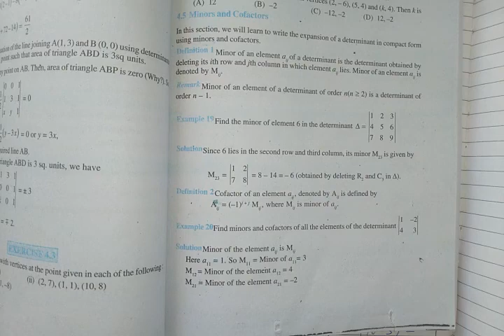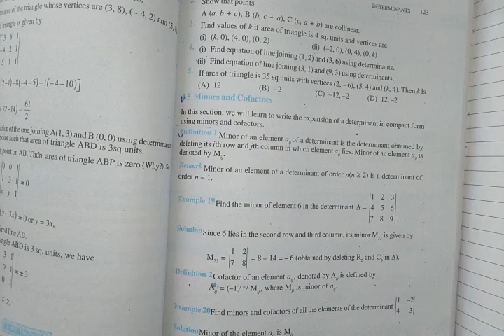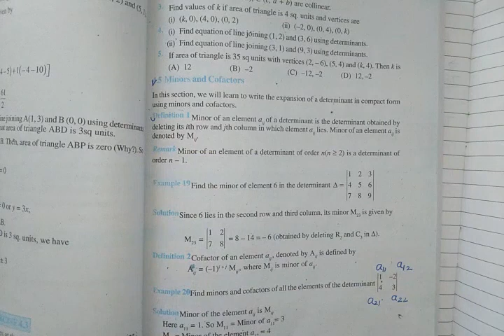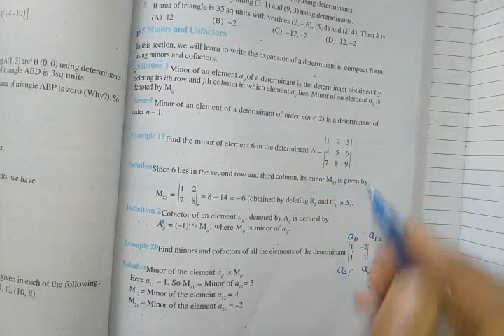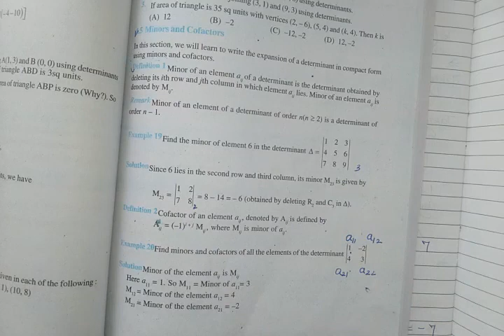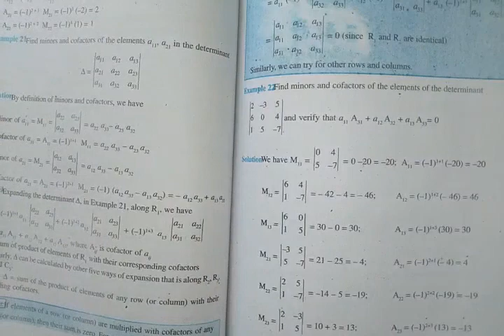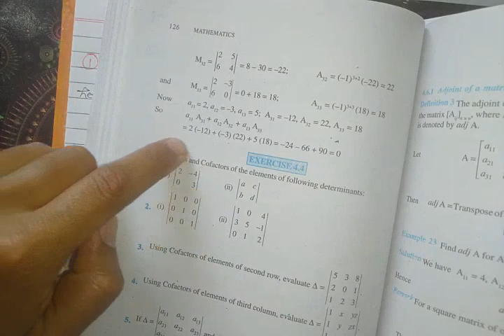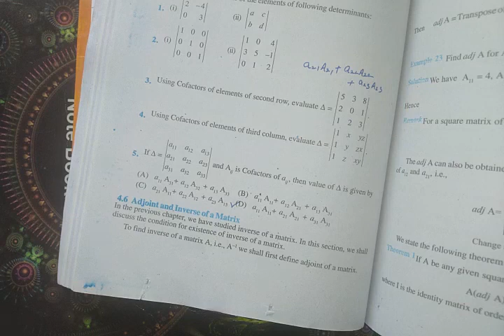Class 12 Math chapter 4 "Determinants" Intro & solution of ex. 4.4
This video will explain you regarding the Minors & Cofactors of a determinant , evaluation of a determinant using cofactors also we will solve exercise 4.4
class12math math12class 12classmath class12math Determinants introduction of determinants#class12determinantsncertsolution#cbse#ncert#12mathncertsolutionchapter4

Thankyou!!